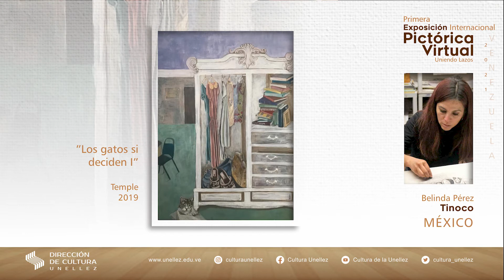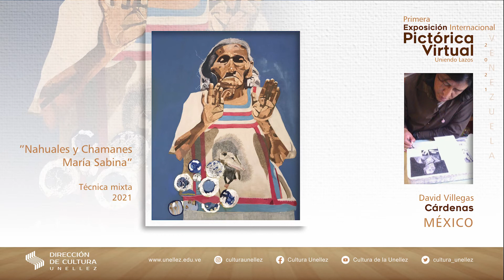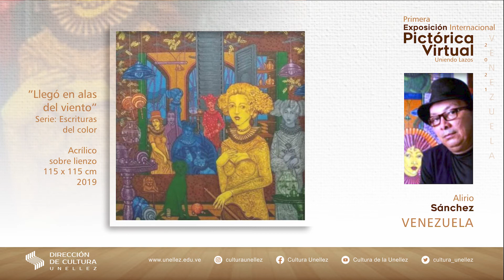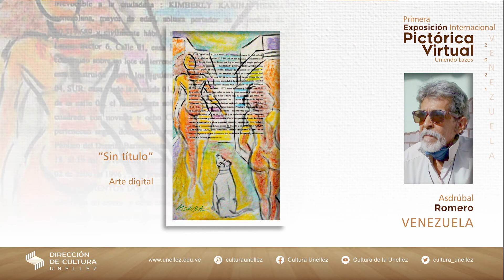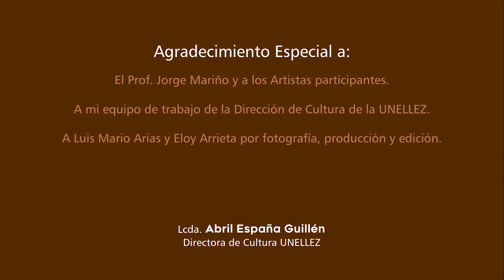Primera Exposición Internacional Pictórica Virtual - 2021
Las Autoridades de la Universidad Nacional Experimental de los Llanos Occidentales Ezequiel Zamora, a través de la Dirección Cultura de la UNELLEZ, se complacen en presentarles la Primera Exposición Internacional Pictórica Virtual “uniendo lazos” 2021, con la participación de 27 artistas de Latinoamérica, en homenaje al artista plástico Jorge Mariño, quien recibió el máximo honor de "La Estrella Zamorana" por su destacada labor dentro de nuestra casa de estudios.

Fotografía, Producción y Edición:
Luis Mario Arias
Eloy Arrieta

Arpa : José Gregorio López (Goyo López)
Arreglos: José Gregorio López (Goyo López)
Procedencia: Guasdualito - Apure / Venezolano

ACTIVIDAD ORGANIZADA:
Dirección de Cultura UNELLEZ, a cargo de la Lcda. Abril España Guillén
Vicerrectorado de Planificación y Desarrollo Social
Barinas / VENEZUELA.

REDES
Youtube: Cultura de la Unellez